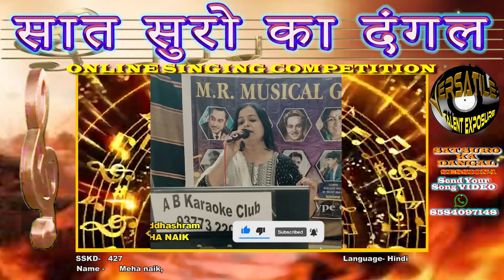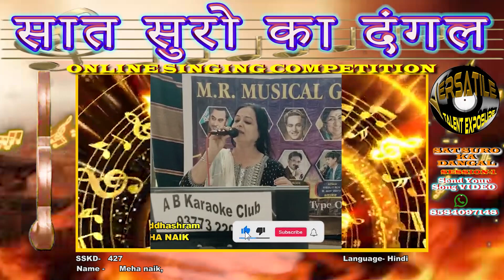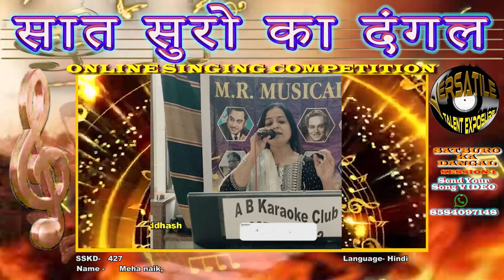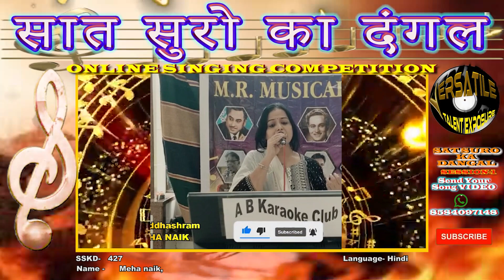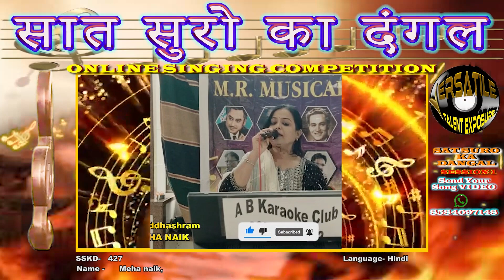Meha naik- "Sat Suro Ka Dangal Season 1